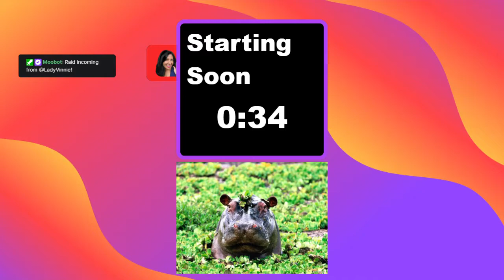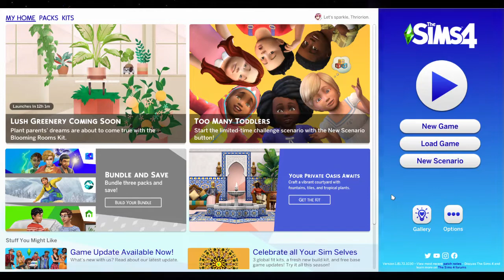100 Baby Challenge, Episode 0 [Streamed September 2021]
I played The Sims 4 for about two hours in September 2021, in what was the start of a new series on my channel, my run of the 100 Baby Challenge. This first part is creating my sim. The power went out during my stream right after I finished creating him. Then I finished the first episode a short while after. Sorry it's taken so long to get this uploaded. I intended to edit videos but now I need to clear up the space and can't wait any longer!

You can join me for live episodes of the 100 Baby Challenge @
Please check the schedule page for details.

You can purchase The Sims 4 at the following links;